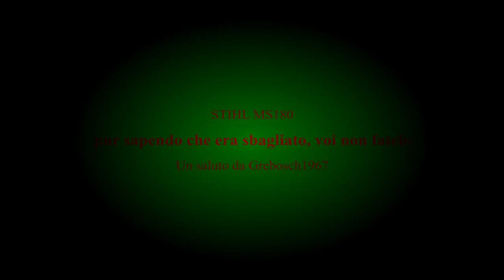Stihl MS 180 Accensione da fredda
Tutorial su come accendere la Motosega Stihl MS 180 da fredda